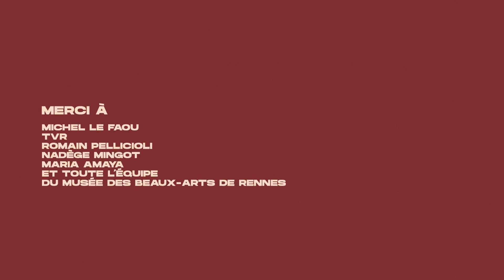Mermonte - Underwater, Variation I & Rythme Interdit I Live Voyons VOIR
Mermonte

Voyons VOIR.

Merci au Musée des Beaux-Arts de Rennes pour son accueil.

Vidéo : Voyons VOIR.
Image : Aloïs Lecerf, Aurélien Le Beau & Nicolas Neve
Son & Mix : Clément Champigny - Studio 123